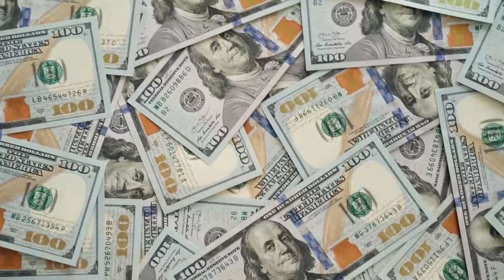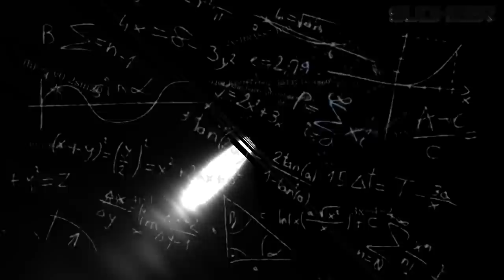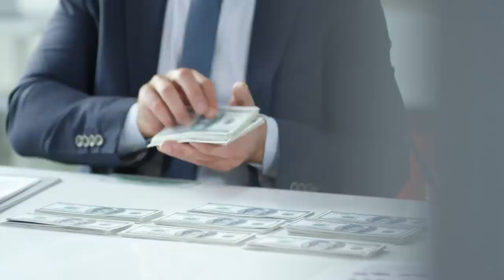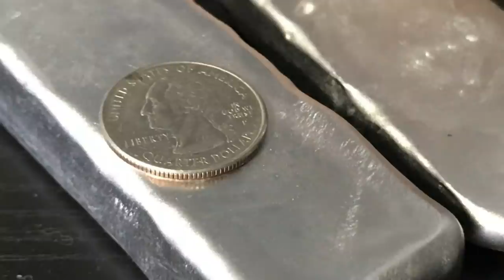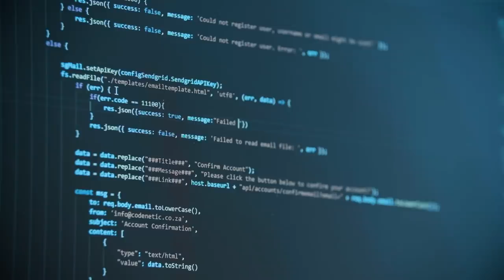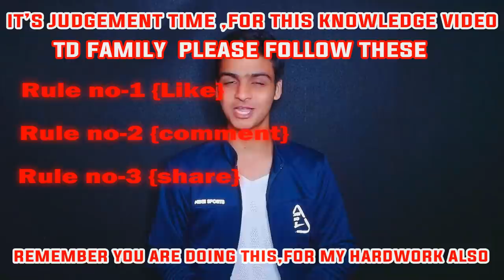HOW FLOWERS MAKE HIM MILLIONER | TOP INTERESTING FACTS IN TELUGU | DYK EP-110 | Telugu Dost